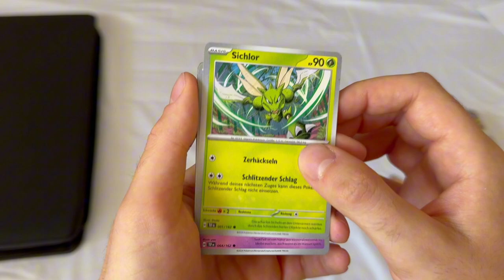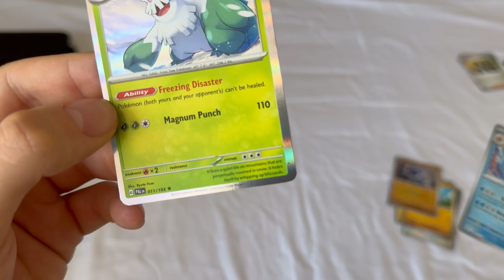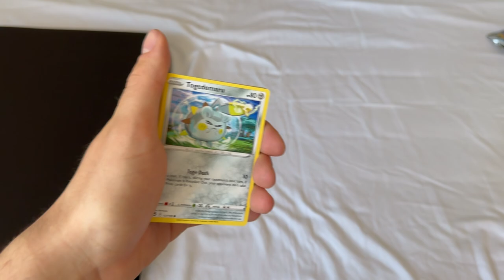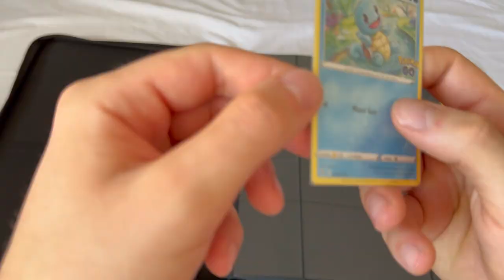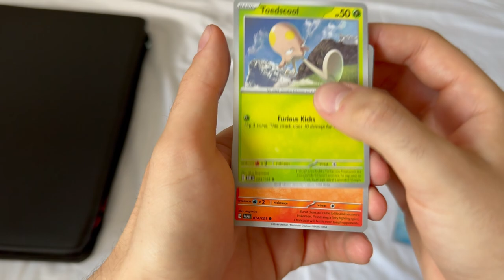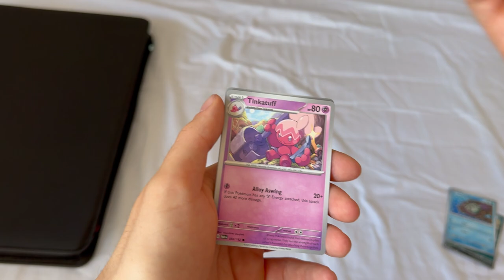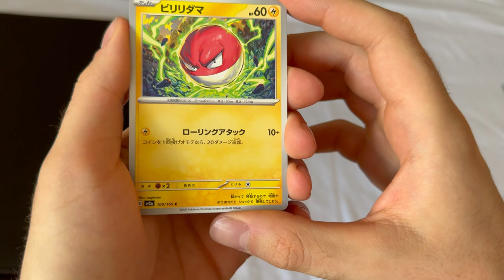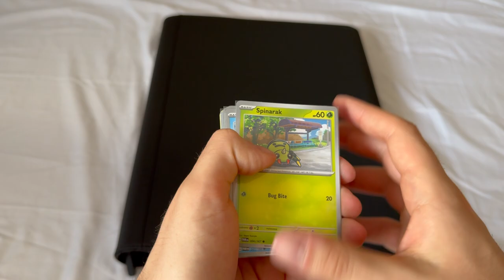Collecting All 1000+ Pokémon into One Binder - Opening My Very First Booster Packs - Day 1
Documenting every booster pack opening and collecting every single Pokemon into one binder. Sorted by Pokedex number.
Heads up. First video is a little… messy. It's a little all over the place and I take too long with some cards because I was originally planning to do it commentary style. Next video will be shorter and smoother.

0:00 Pack 1
1:52 Pack 2
4:20 Pack 3
6:20 Pack 4
7:21 Ultra Rare Pull 1
8:37 Pack 5
9:29 Ultra Rare Pull 2
10:39 Pack 6
11:49 Ultra Rare Pull 3
12:57 Pack 7
15:20 Pack 8
16:16 Illustration Rare Pull 1
17:25 Pack 9
19:34 Pack 10
20:33 Illustration Rare Pull 2
21:45 Day 1 Binder Overview
23:16 Rest Cards Overview